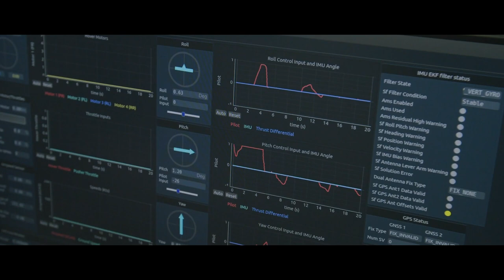BETA Technologies Alia - 250 Ethos Rework